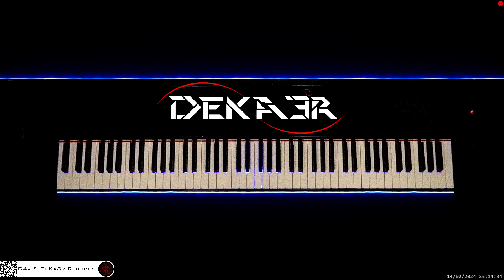🔴 irl 🎹 CODE • COMPOSITOR DE MÚSICA - MUSIC COMPOSER • PIANO